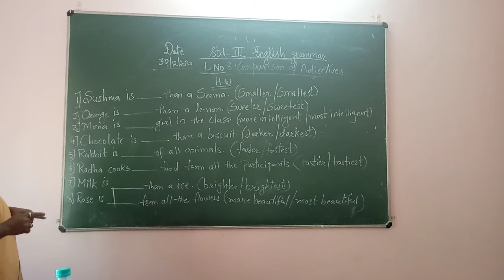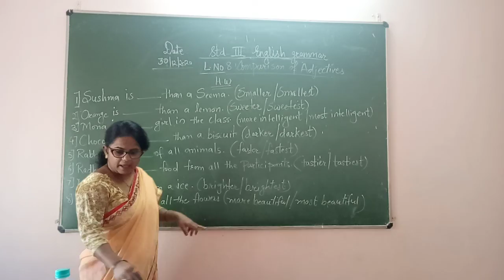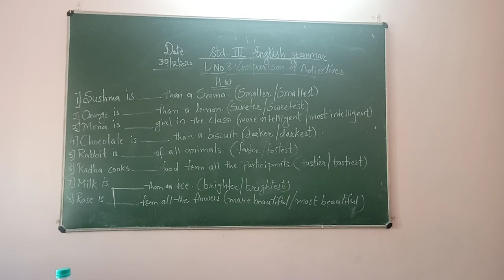std3 English grammar//home work//30/12/2020